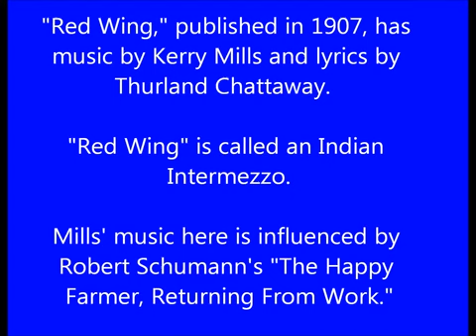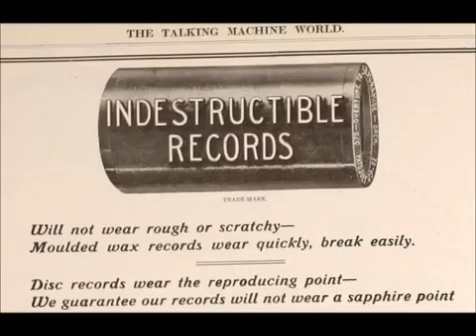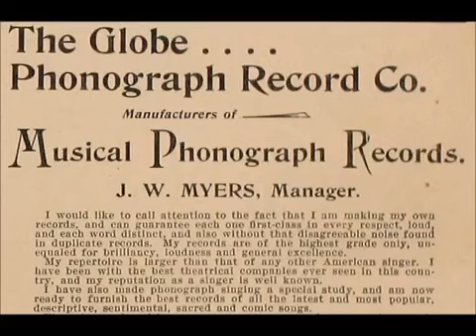Kerry Mills song Red Wing sung by George W Ballard on U S Everlasting Record 1150 1911